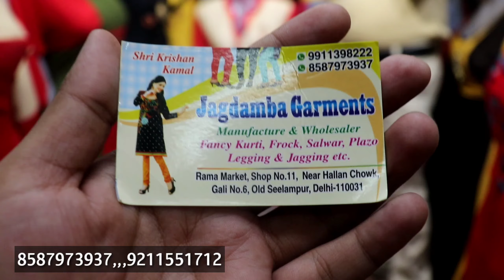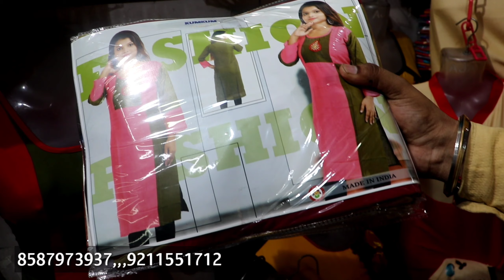Kurti Wholesale Market In Delhi || Kurti Manufacturer In Delhi || Cheapest fancy kurti Market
Jagdamba garments

Rama market shop no 11 near hallan chowk gali no 6. Seelampur delhi 110031

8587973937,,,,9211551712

searching keyword this kurti manufacturer

 fancy kurti wholesale market surat

 party wear kurti wholesale market Delhi

winter kurti wholesale market in Delhi

 haigh quality kurti wholesale market in Delhi

style kurti wholesale market in Delhi

long kurti wholesale market Delhi

 gandhi nagar kurti wholesale market Delhi

 factory price of kurti, cheap price of kurti

Plozo wholesale market in Delhi

Top manufacturer in Delhi

Fancy party wear kurti wholesale market in Delhi

Best kurti wholesale market in Delhi

Cheap Fancy kurti

Palazo set kurti wholesale market in Delhi

Fancy palazo

searching keyword this